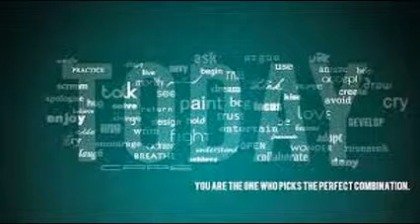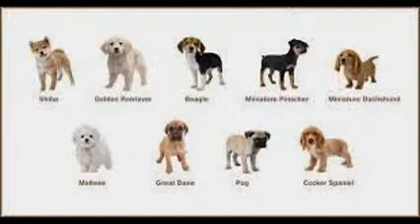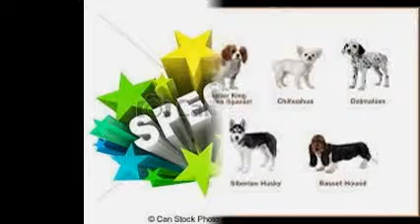Puppies 4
nnhgfhgfthygyth